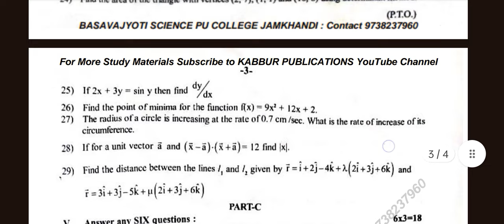MATHS - BENGALURU (01) DISTRICT Mid Term Exam - 2024 Question Paper (Use For Reference) PUC II Year